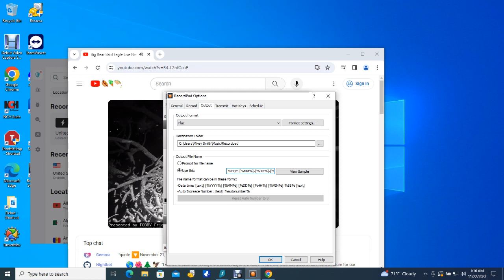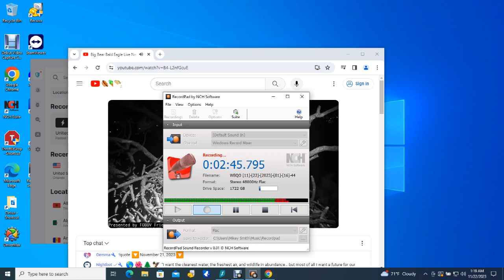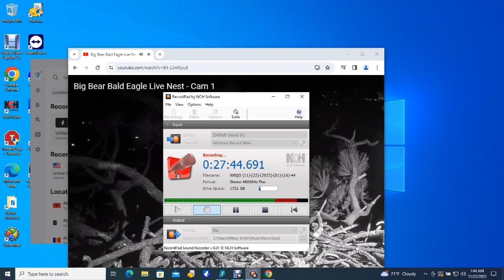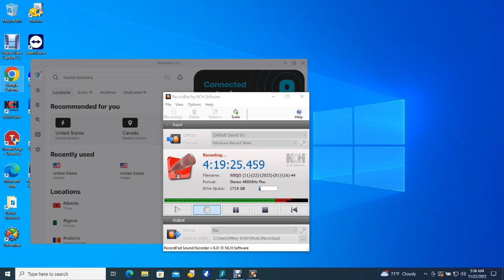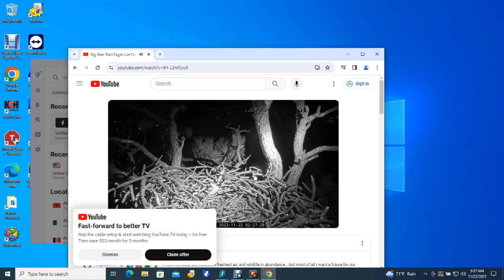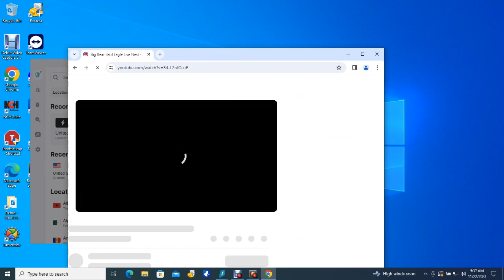Big Bear Bald Eagles 11/21/2023 23:51